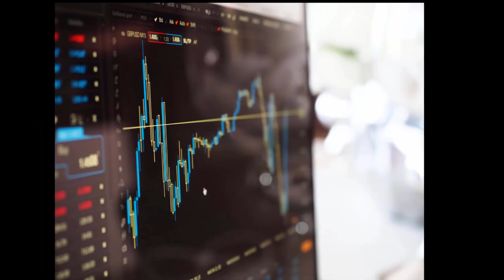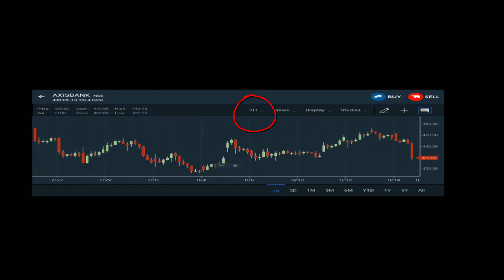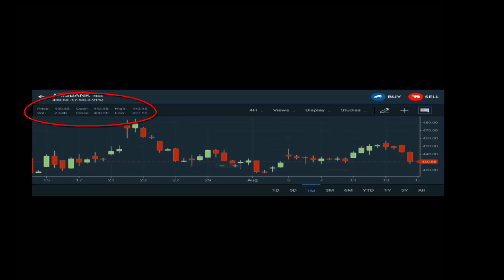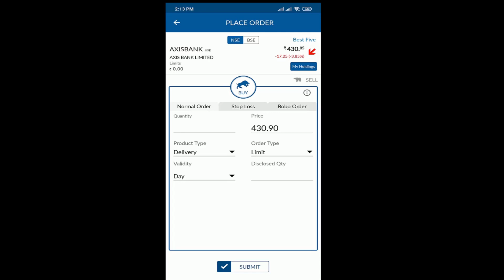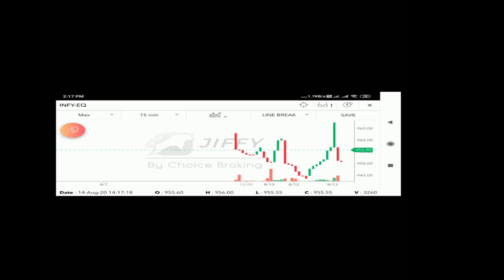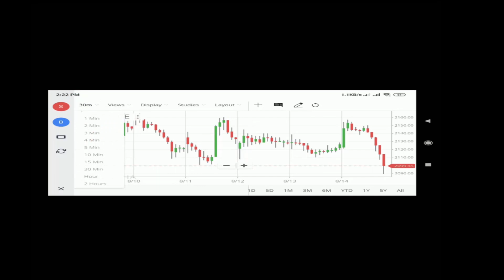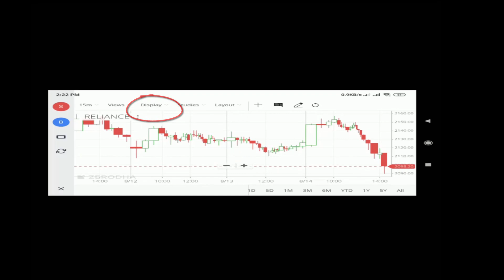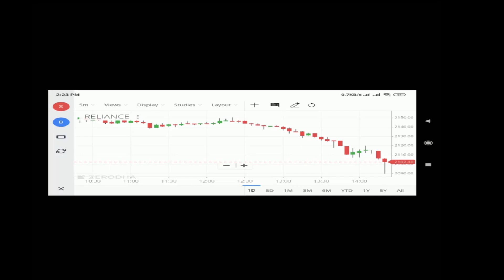How to See Charts in Mobile Trading Apps | How to See Charts in Angel,Kite,Jiffy Mobile Trading Apps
It is Owned & Managed by Siri, who is a well-known Stock Market Research Analyst having Rich experience of Trading in the Stock Market.

Facebook Siri Trading Strategy